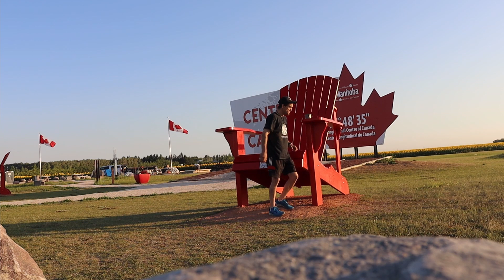Where's The Content???